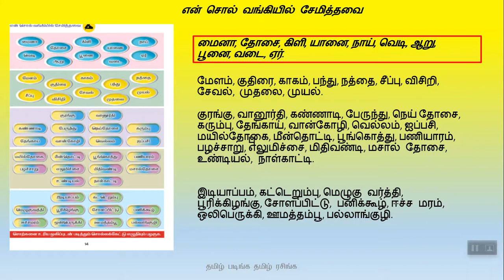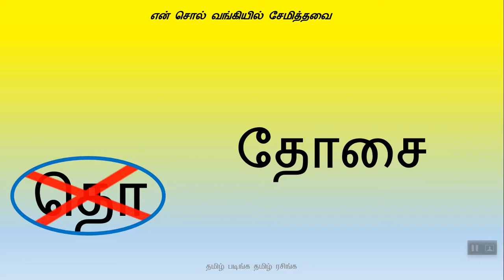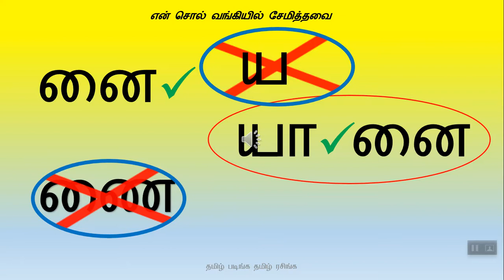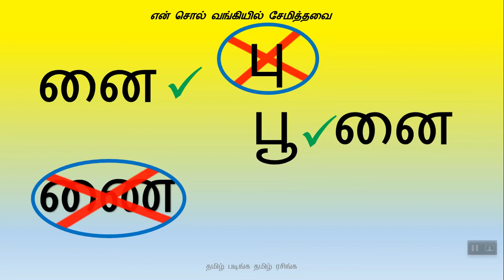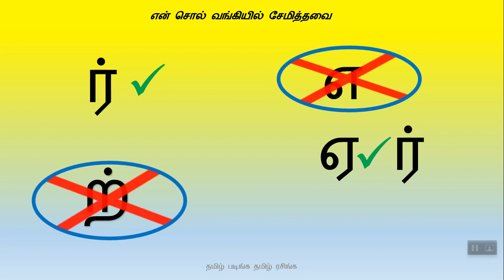2nd STD 1st term Sollaathe Sollathe 2nd std tamil BOOK BACK சொல் வங்கியில் சேமித்தவை sol vangiyil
தமிழ் சமச்சீர் கல்வி வகுப்பு  2 பக்கம்  14
2nd STD 1st term Sollaathe Sollathe || 2nd std tamil BOOK BACK சொல் வங்கியில் சேமித்தவை Sol vangiyil semiththavai

# vellum tamil channel is a tamil channel for class 2  students.it helps to score high marks for all students .it enhances students to understand the lessons.

2 std tamil சொல் வங்கியில் சேமித்தவை 1